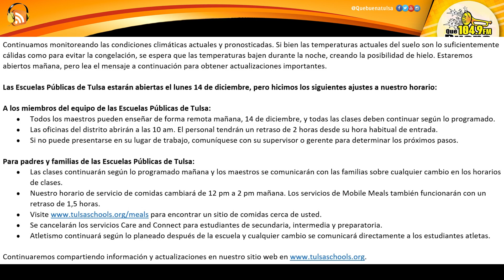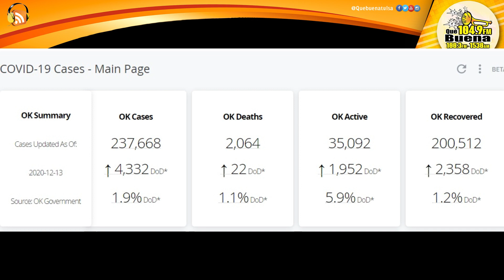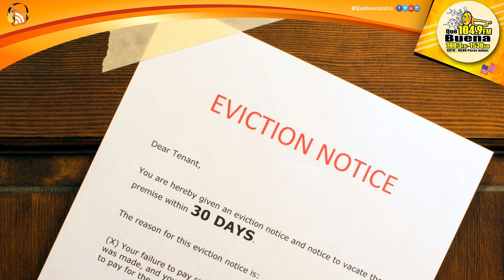Las Noticias Lunes 14 diciembre 2020 Que Buena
TITULARES.- Las tormentas de nieve provocan cierre de una autopista por unas 12 horas
Operativo para distribución de la vacuna del coronavirus en Oklahoma
En Tulsa buscan que los desalojos por no pago de renta sean más equilibrados para inquilinos